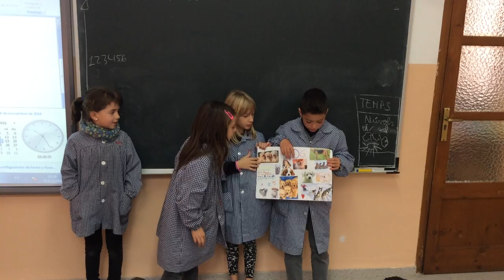Animals - 2nd Primary - Sant Ramon de Penyafort (1)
The 2nd of primary students analyzed the characteristics of an animal, we created a mural and we did an oral presentation of it.
The best thing is that all the process was made by themselves, they searched the vocabulary in the computers and tablets and they planned the presentation based on a basic structure that they know.
Finally, we corrected the spelling mistakes and the grammar.